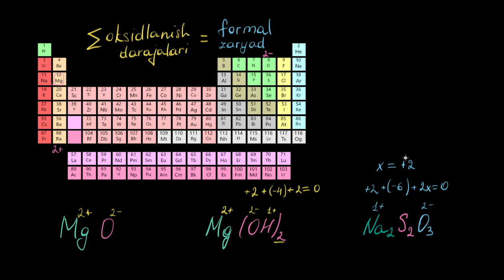Oksidalanish darajalarini hisoblash uchun mashqlar | Kimyo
Bu darsimizda biz oksidalanish darajalarini hisoblash uchun mashqlar bajaramiz.

Xuddi shu darsni ingliz tilida tomosha qiling: youtu.be/M7PnxSQedkM